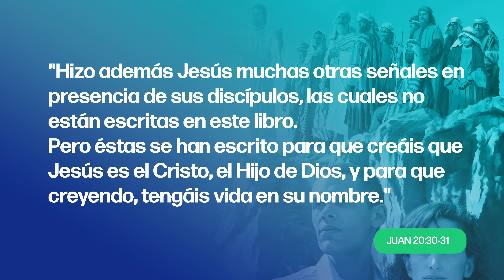RESUMEN | Señales que indican el camino | Lección 1 | Escuela Sabática con Daniel Bosqued | 4T 2024